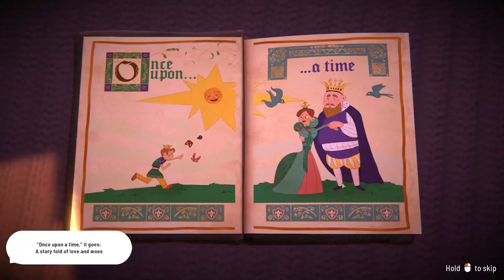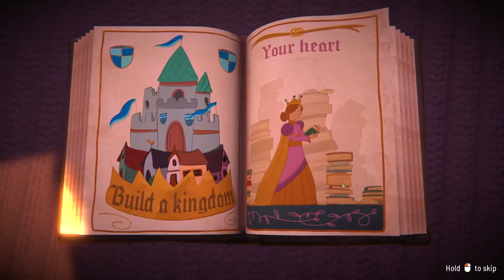Fabledom Primeira meia hora, seus segredos e um mistério milenar!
Fala, galera!

Aqui é o Avalisc. O objetivo é jogar títulos indies em lançamento para vocês verem como são.

    Era uma vez, uma vila… Ambientado em um mundo idílico de conto de fadas, Fabledom é o construtor de cidades ideal para relaxar. Acompanhe o crescimento do seu povoado, faça negócios, use a diplomacia para se aliar ou desafiar seus vizinhos, encontre seu par e viva feliz para sempre!

Fabledom oferece uma abordagem simples e intuitiva dos construtores de cidades, sem complicações ou detalhes excessivos para criar seu reino. Em um mundo estranho onde contos de fadas são reais, você verá o crescimento da sua vila, acompanhará a história dos seus cidadãos e testemunhará a ascensão e a queda das relações com reinos vizinhos.